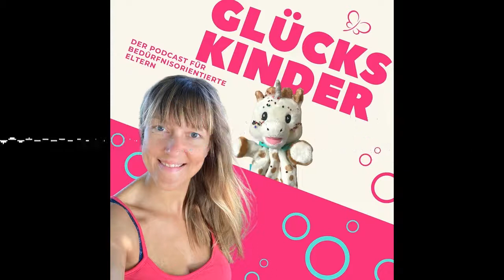Vegane Ernährung in der Schwangerschaft und vegane Kinder gesund ernähren - ist das möglich?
Vegane Ernährung in der Schwangerschaft - ist das überhaupt gesund? Das und 5 heiße Tipps, wie du die vegane Ernährung in deiner Familie umsetzt und einfach startest erfährst du im Interview mit Ernährungscoach und Isabell Maczkowiak.

✅ [Mini Onlinekurs: In 5 Schritten raus aus der Wutspirale, für Eltern, die ihre Kinder ohne schimpfen begleiten wollen]

✅ [Onlinekurs Gewaltfreie Kommunikation mit Kindern inklusive Grundlagen der Bindung und Umsetzung im Alltag)]

✅ [24 Tage Bedürfnisorientiert Challenge: Entdecke 24 bedürfnisorientierte Impulse, Rituale und Spiele für ein entspanntes Familienleben.]

Meine Bücher

✅ [Gewaltfreie Kommunikation mit Kindern. Bleibe mit deinem Kind in Verbindung - trotz Wut, Streit und Krisen]

✅ [Gefühlskompass. Gemeinsam mit Kindern Gefühle entdecken - Das Eltern-Kind Mitmachbuch: Gefühle von Kindern achtsam und bedürfnisorientiert begleiten mit 99 Methoden, Übungen, Spielen und SOS-Hilfen]

✅ [Die verborgenen Chancen der Angst. Wie du Freundschaft mit der Angst schließt und dadurch frei sein wirst]